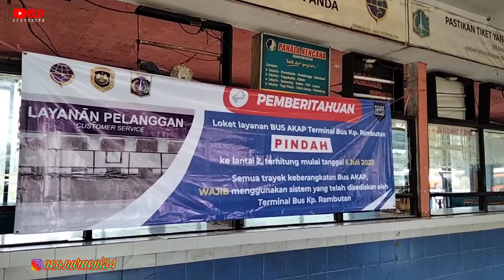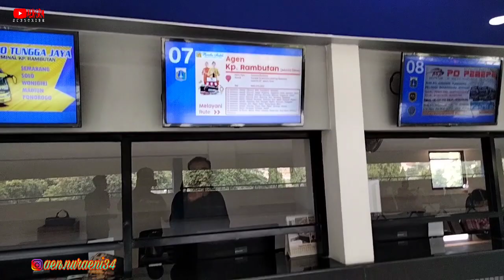NEW KONSEP Agen Bus AKAP Terminal KP.RAMBUTAN Setelah beres di renovasi